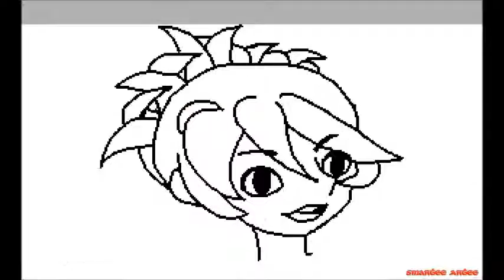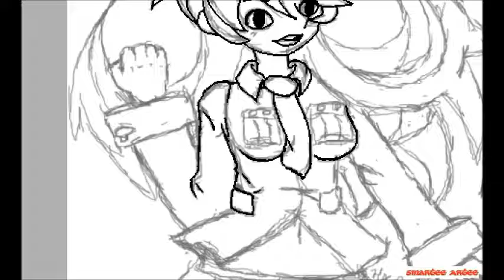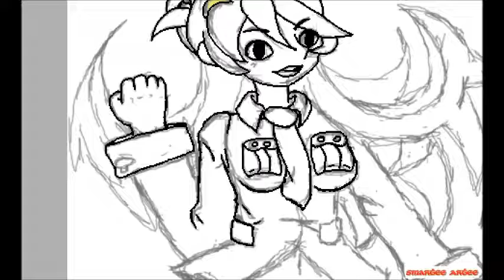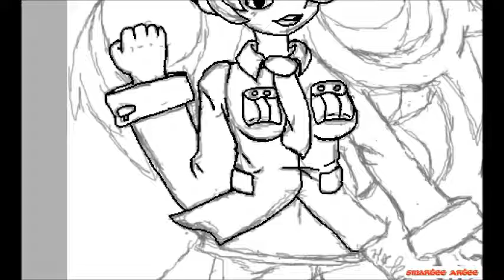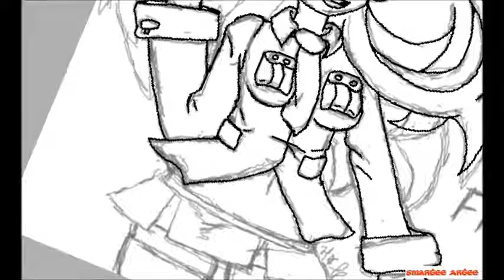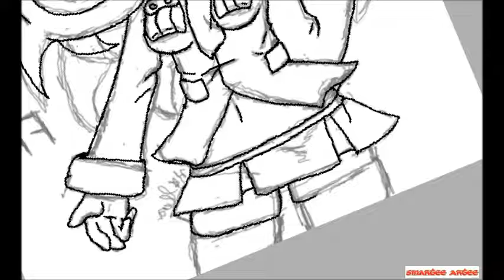My First Speedpaint - Filia - Skull Girls PT. 1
This my first speedpaint. The time taken to draw this was roughly 27 minutes. Songs are RetroVision - Puzzle and No Trace - Royalty.